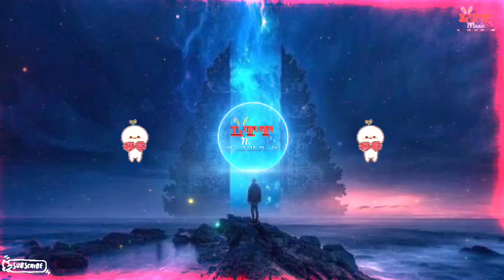LJYNNN、VodKe - March of the Times 时代进行曲 (Phonk) || Remix Hot Tiktok Douyin 2024 DJ抖音版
2024年经典火爆中文DJ串烧《中文DJ: 版劲爆舞曲串烧》最好的音樂 Chinese
2024全中文舞曲串烧中文舞曲中国最好 的歌曲舞曲串烧DJ舞曲,年度爆红25首 DJ精选DJ热歌,2024全中文舞曲串烧劲爆 DJ神曲 Chinese DJ舞曲串烧 2024
Chinese DJ 2024 高清新2024夜店混音, 【全中文dj舞曲】40首精选歌曲 超好听| 2024年经典火爆中文DJ串烧|最新最火DJ 抖音版2024 | 2024年最劲爆的DJ歌曲
抖音2024年引领潮流的remix歌曲合集。热门潮流歌曲，2024年热门挑战
2024年抖音流行迷幻旋律歌曲合集
抖音2024精选中文音乐混音让人上瘾
2024 年抖音当前热门歌曲混合曲
迷幻冲击夜总会歌曲 2024
正在抖音2024潮流中掀起风暴的慢歌合集
2024 年当今流行的越南鼓歌合集。
混音越南鼓歌引领抖音2024潮流

抖音热播DJ2024

迷幻旋律 VOL.

TOP DJ REMIX PSYCHEDELIC MELODY 2024 DJ串烧 2024迷幻旋律  阿东-湘系迷幻 嘟喂飘幻气氛
抖音热播dj 迷幻旋律
迷幻旋律 Vol.15 (DJ抖音版 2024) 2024年抖音流行迷幻旋律歌曲合集 东南特区 - 信仰之音- 迷幻系列节奏 -葡萄牙说唱元素 | Mixtape Psychedelic Melody
GoneBad (Phonk) - VodKe/HSHK/人面兽心/花凯 || Tiktok Remix 2024 [1Hour]
gonebad phonk
gone bad phonk
NOSTALGIA(乡村Phonk) VodKe HSHK 人面兽心
桂系弹跳 第二期 (Dj宣小庆 Funky House Remix 2024)
Fast Cars & Superstars 迷幻旋律 Vol.18 (DJ抖音版 2024) Psychedelic Melody 2024年抖音流行迷幻旋律歌曲合集 -迷幻白骨洞 - 迷幻系列节奏
Fast Cars & Superstars tiktok 2024 remix
迷幻旋律 Vol.19 - 迷幻节奏咚咚咚 O Come O Come Emmanuel (Remix Tiktok 抖音热播DJ 2024) Mixtape Psychedelic Melody
A Kiss You Pem Pa Pa Pem 迷幻旋律 - 桂系弹跳 第二期 (迷幻节奏 DJ抖音版 2024) Psychedelic Melody 迷幻白骨洞 - 迷幻系列节奏
Bom Banane 迷幻旋律 - 迷幻の静夜 (迷幻节奏 DJ抖音版 2024) Psychedelic Melody  (DJAm满 FunkyHouse Remix)
迷幻の静夜 (DJAm满 FunkyHouse Remix)
迷幻的静夜 (DJAm满 FunkyHouse Remix)
Bom Banane 迷幻旋律 - 迷幻の静夜 (迷幻节奏 DJ抖音版 2024) Psychedelic Melody (Remix Tiktok FunkyHouse)

March of the Times LJYNNN、VodKe - 时代进行曲 (Phonk)